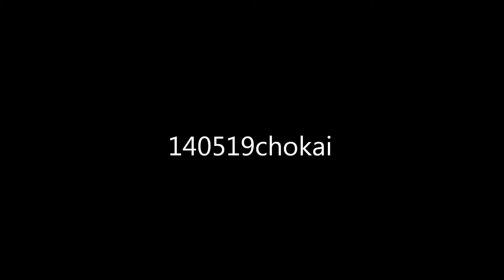鳥海山テレマークスキーツアー 鉾立 御浜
まほろば倶楽部　テレマークスキーツアー＠鳥海山
鉾立～御浜～鉾立
2014年5月19日